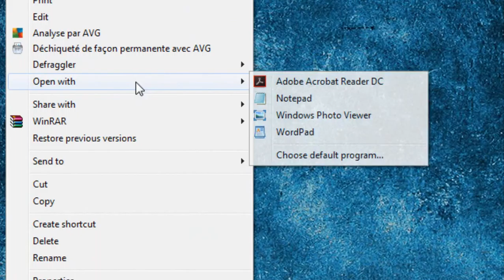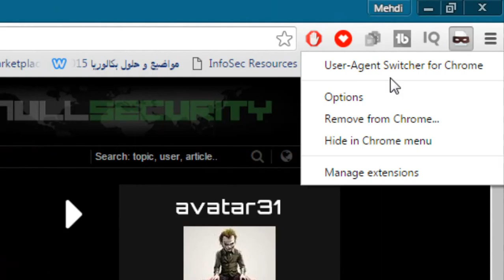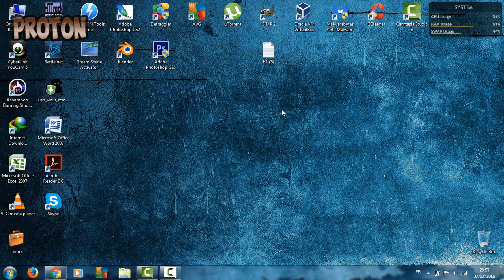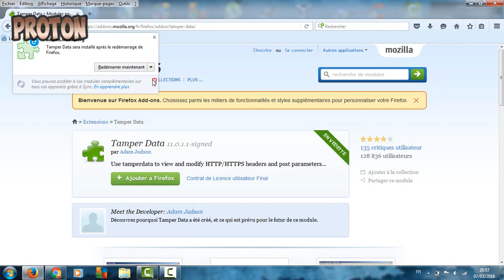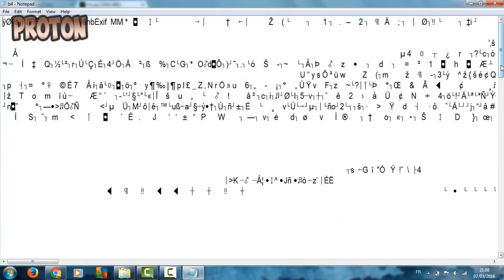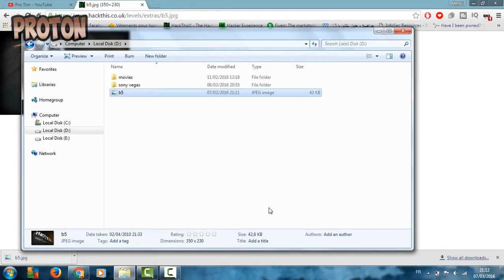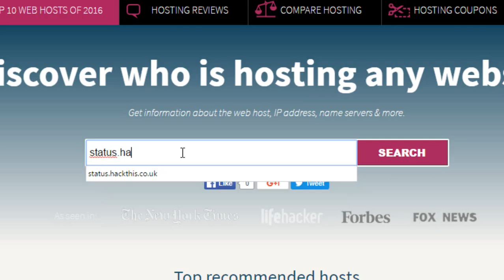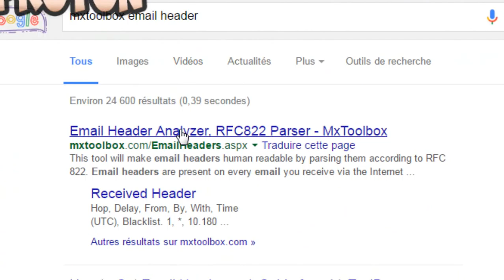Become hacker #2 ( hack this 2 )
Become a hacker *_*
Hello guys , this video is  i will show you how to become a hacker , learn from the website hack this  , so in this new series i will be teaching you how to became a hacker , before we can be hackers we must learn
alot of things , in each video in this serie i will speak about
somthing which gonna help us to reach our goal

*Become a Hacker series*
          1-Hack this
          2-cmd
          3-Hacker Experience
          4-virtualbox
          5- kali linux
          6- programming
          7- Ethical Hacking
          8- HTML
and more